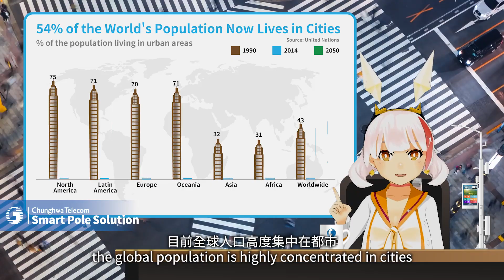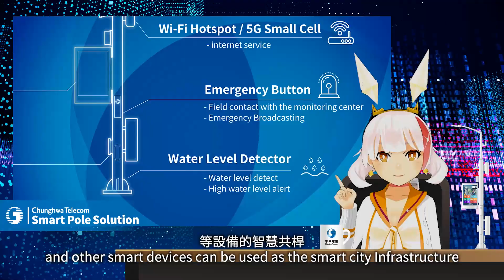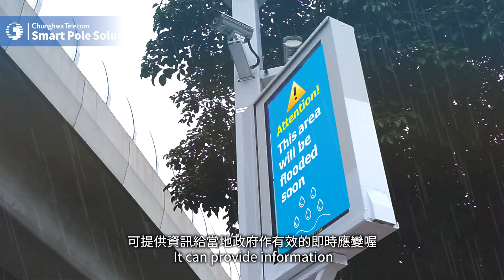【光速新聞系列】#09 在地球發現了那個家鄉味٩(ˊᗜˋ*)و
其實地球跟我出生的星球有很相似的地方悠
像是好吃的飯、善良的生物、打開門就有舒服的陽光.
還有很厲害的智慧共桿(´▽`ʃ♡ƪ)
以前飛行船沒電都靠它充飽電讓我準時回家的嘿嘿

(๑•̀ω•́)ノ來看看智慧共桿可以幹麻Lumi~

想借連個網路可以找誰?
電動車沒電想充電?
讓贓車無所遁形?
車禍緊急呼叫?
🧡找智慧共桿!!!ლ(╹◡╹ლ)

附掛5G基地台以提供5G應用服務的酷東西是?
透過光輻射自動偵測開關燈的酷東西是?
可以偵測空氣&供人查看空氣品質的酷東西是?
偵測車流、人流並適時變動紅綠燈顯示的酷東西是?
監控道路積水給當地政府做有效及時應變的酷東西是?
可利用AI偵測到裝置是否異常並自動進行報修的酷東西是?
哇珍妮佛羅培茲也可以出現在?
🧡還是智慧共桿!!!ლ(╹◡╹ლ)

呼哈~~講了這麼多好渴喔(´д`)
話說在台灣其實已有許多智慧共桿了悠
大家路上有遇到可以拍給我跟我分享窩Lumi~~